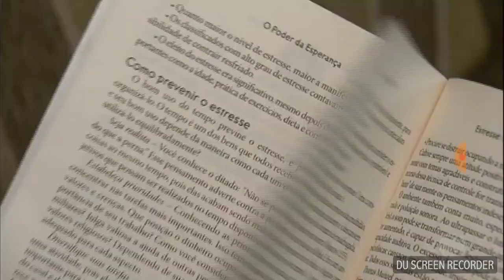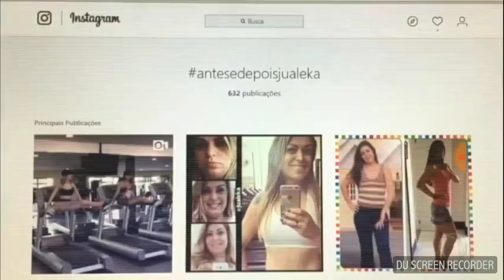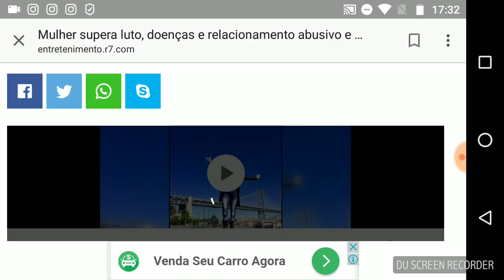SUPERAÇÃO - Emagreci 40 kg depois de vários acontecimentos pesados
São TODOS bem vindos .

Você acha que não consegue mudar???

Eu te falo com toda certeza do mundo que você pode SIM... Assista minha entrevista ao HOJE EM DIA da Record ...

A conclusão???

Bem, essa deixo por sua conta !
A evolução de todo processo está no meu instagram desde o primeiro dia, e muitos seguidores e clientes de Coach que conseguiram também na tag

Quero ser canal de benção em sua vida e te mostrar que você também é capaz.

TUDO MUDA QUANDO VOCÊ MUDA!!!

Aqui é tudo nosso !!!